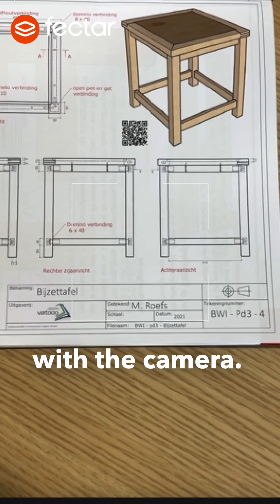VR and AR Blended Learning with 3D Content with a QR Code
𝗕𝗹𝗲𝗻𝗱𝗲𝗱 𝗟𝗲𝗮𝗿𝗻𝗶𝗻𝗴 𝘂𝘀𝗶𝗻𝗴 𝗔𝘂𝗴𝗺𝗲𝗻𝘁𝗲𝗱 𝗥𝗲𝗮𝗹𝗶𝘁𝘆 𝗮𝗻𝗱 𝗩𝗶𝗿𝘁𝘂𝗮𝗹 𝗥𝗲𝗮𝗹𝗶𝘁𝘆
Immersive learning in virtual and augmented reality is rapidly expanding in education and business. Educational institutions, from primary schools to universities, are embracing new technologies. Fectar simplifies AR and VR learning by providing a free app that can be used on smartphones, tablets, and VR devices.

𝗦𝗼𝗺𝗲 𝗮𝗱𝘃𝗮𝗻𝘁𝗮𝗴𝗲𝘀 𝗼𝗳 𝗜𝗺𝗺𝗲𝗿𝘀𝗶𝘃𝗲 𝗟𝗲𝗮𝗿𝗻𝗶𝗻𝗴:
• 3D Visualisation of objects and environments
• Increase learner engagement with all kinds of interactions in 3D
• Practical learning with a steep learning curve
• Better remembering
• Show dangerous scenarios in safe 3D environments
• Remote teaching using a standard smartphone
• and more

We get a lot of questions and people think it's difficult to start working with AR and VR. This video shows you an example of how easy it is to add augmented reality to existing learning material to create your first steps for blended learning using AR and VR.

𝗖𝗿𝗲𝗮𝘁𝗲𝗱 𝗯𝘆 𝗩𝗲𝗿𝘁𝗼𝗼𝗴, 𝗮 𝗽𝘂𝗯𝗹𝗶𝘀𝗵𝗲𝗿 𝗳𝗼𝗿 𝗹𝗲𝗮𝗿𝗻𝗶𝗻𝗴 𝗰𝗼𝘂𝗿𝘀𝗲𝘄𝗮𝗿𝗲
In this video, you see a booklet that shows how to create furniture. With a smartphone, you scan the QR code on the technical drawing. Fectar starts up with the right content. Now you can place the actual table and see the size of the table.

𝗚𝗲𝘁 𝗺𝗼𝗿𝗲 𝗶𝗻𝘀𝗶𝗴𝗵𝘁 𝘄𝗶𝘁𝗵 𝗽𝗼𝗽-𝘂𝗽 𝗽𝗮𝗿𝘁𝘀
What gives an additional insight is when you tap on each part of this table, they'll pop up. So now you can see all the different parts of the table. And if you go up close with your smartphone, you can see the different types of joints. This gives a lot of insights into this courseware.

𝗘𝗮𝘀𝘆 𝘁𝗼 𝗮𝗱𝗱 𝘁𝗼 𝗲𝘅𝗶𝘀𝘁𝗶𝗻𝗴 𝗰𝗼𝘂𝗿𝘀𝗲𝘄𝗮𝗿𝗲
This is a perfect example of how to add augmented reality to existing courseware. And this is what we call blended learning using augmented reality and virtual reality.

More info in the comments of this post.